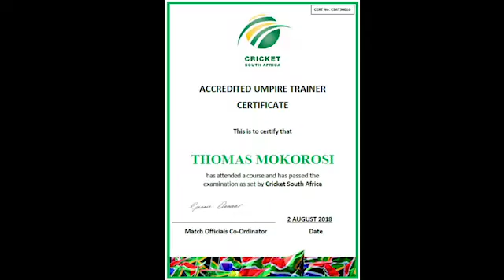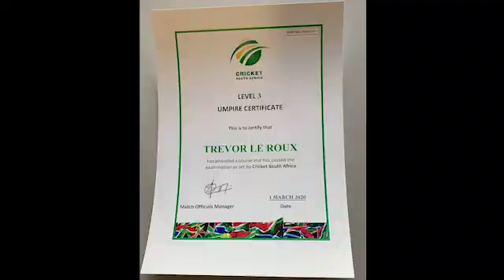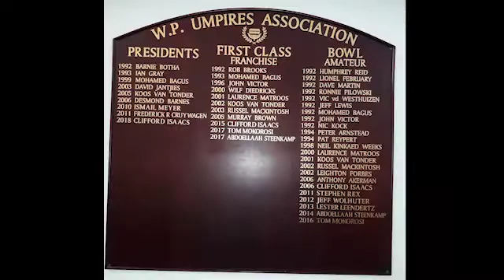Western Province Cricket Umpires Association Training Promo Video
Information about the cricket umpiring training courses that we offer